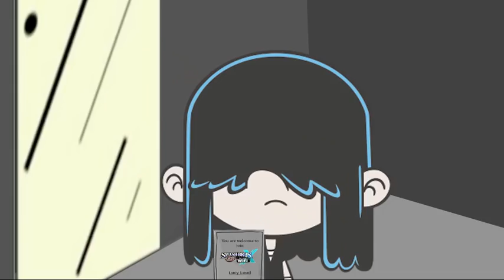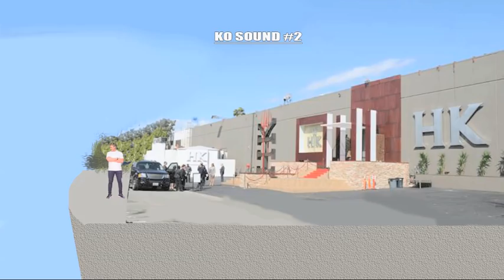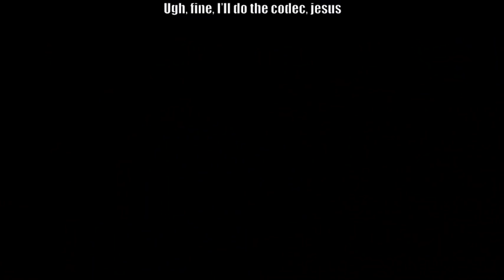Smash Bros Lawl X Character Moveset - Lucy Loud (The Loud House)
A goth girl of the loud family joins the smash.

Note: sorry for keep me waiting because i had lot a work for college. and include chores.

All rights and privileges for content in this video go to the following:
Viacom/Nickelodeon
Fox/BBC America
Konami
Marvel/Fox
Roosterteeth
Chincherrinas
Nostalgia Spakoton
Aitor Molina
Cartoon Network
Mentorn Media/RiSK/Me & You Productions
HBO/Channel4
Bryan Lee O'Malley
Big Talk Films/Universal Studios
Kadokawa Shoten
Shonen Ace
Asread
Hasbro
Disney
Procedural Arts
Nihon Ad Systems and Gallop
Liitlekuriboh (CardgamesWTF)
Nihon Ad Systems/Gallop
Children's television series
Square Enix
TV Tokyo
artificedesign
Dr.Suess
SoapOpera42
Adult Swin
Atlus
Teletoon
Kyoto Animation
Atlus